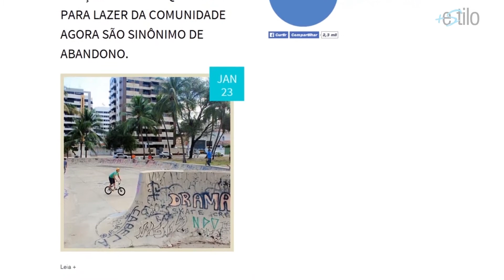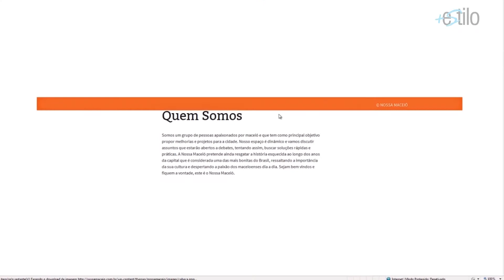CAÇAROLA: COM JOÃO CATUNDA - PROJETO NOSSA MACEIÓ